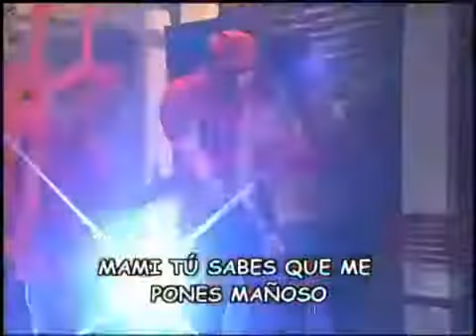El diablo rojo rojito